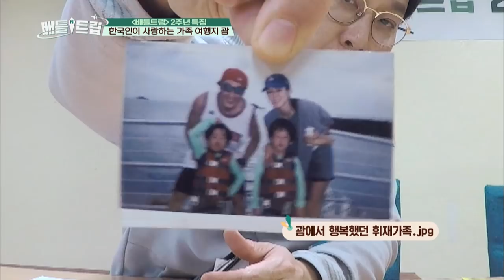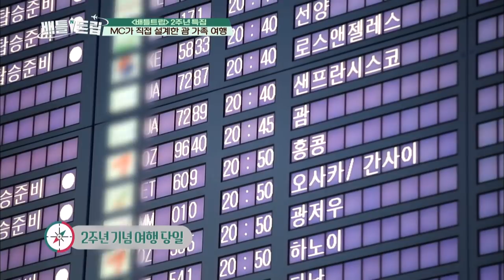Seojun "Daddy, Don't go..NOOOO" [Battle Trip/2018.04.29]